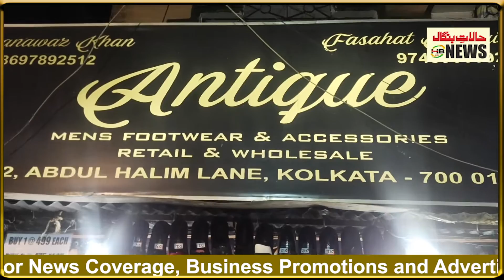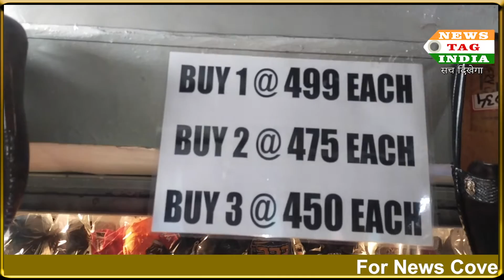Antique Men's Footwear shop located at 22 Abdul Hamid Lane where shoes are available from 499 onward